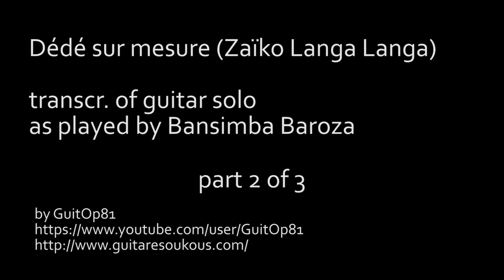Bansimba Baroza - Soukous Guitar Transcription - part 2/3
for part 1/3 and the solo played at 100% speed plus all other relevant info, here is the link:

part 3/3 to follow